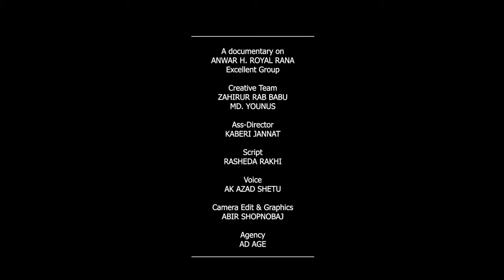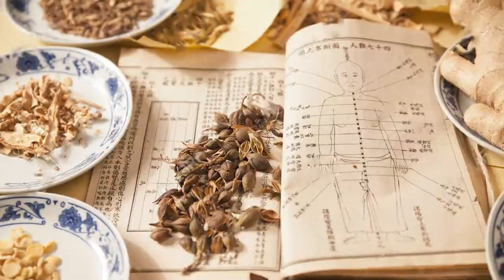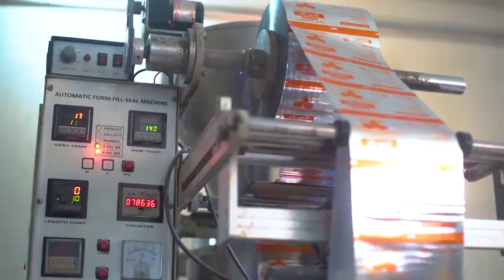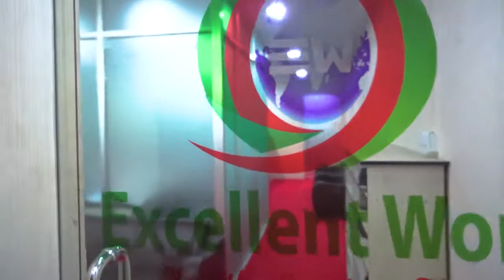Excellent World || Royal Rana || Royal Rana Document